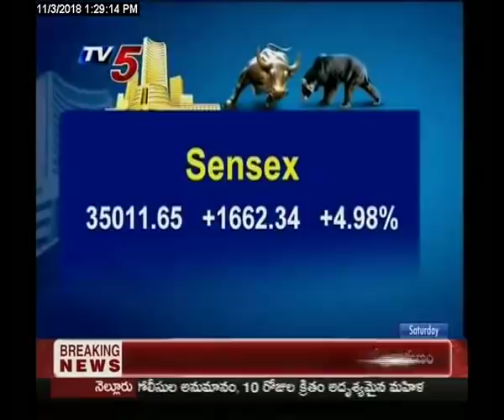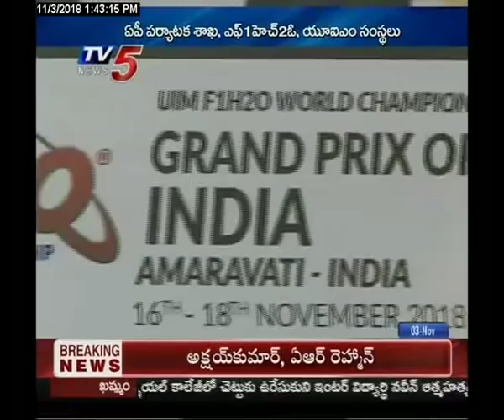Business Weekend| 3rd Nov 2018 | TV5 MONEY